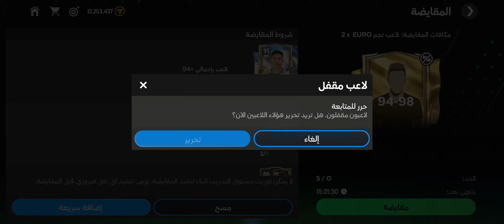كتابة التاريخ 16# ( تختيم حدث اليورو + تجريب التشكيلة 🔥)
صلو على محمد صلى الله عليه وسلم